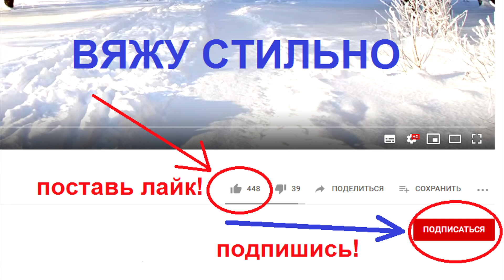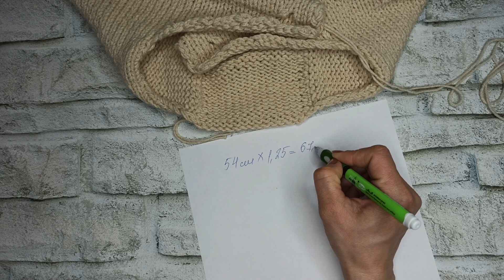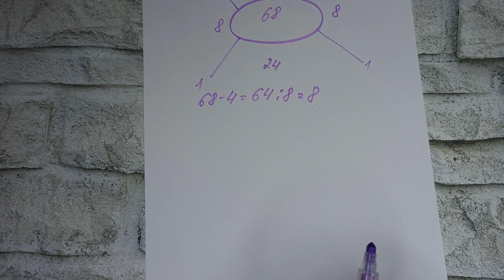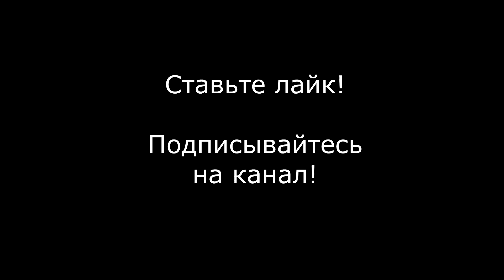Подробный МАСТЕР КЛАСС. Вязание. Мужская толстовка с капюшоном спицами. Часть 2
В видео подробный мастер класс по вязанию спицами мужской толстовки с капюшоном. Изделие связано полностью бесшовным, сверху сниз

Использована пряжа:
Alize Lanacoton
50 г / 160 м
Состав: 26% шерсть, 26% хлопок, 48% акрил​

Цвет светлый 67, темный 688.

Изделие связано в 2 нити, спицы 5

Расход на размер 50-52 размер: 860 гр